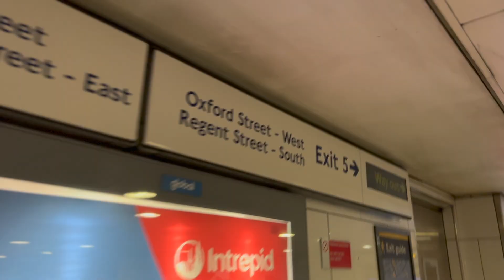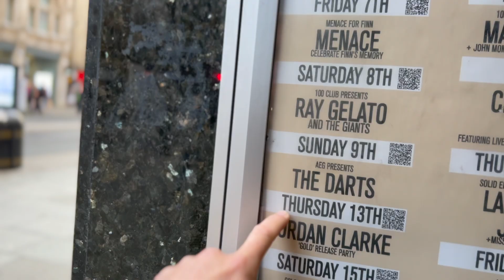HOW I PROMOTE MUSIC | 100 CLUB | LONDON (What goes into putting on a show)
It is gig day!!  Will it be a success?
Back in the UK and straight into Soho, London for a show at the iconic 100 Club, Oxford Street. Adrian takes us on a behind the scenes guided tour of promoting a show at this legendary venue.

Venue: 100 Club, Oxford Street

Animation Intro: Will Sach